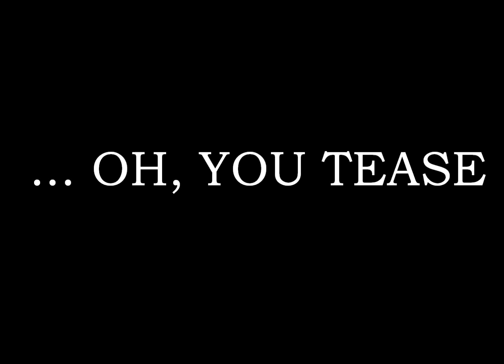OH, YOU TEASE! - Fauxlo [Electro Swing//10 Minute Mix]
The latest Electro Swing mix from pint sized fire-cracker Fauxlo, featuring Kormac, The Correspondents and more.